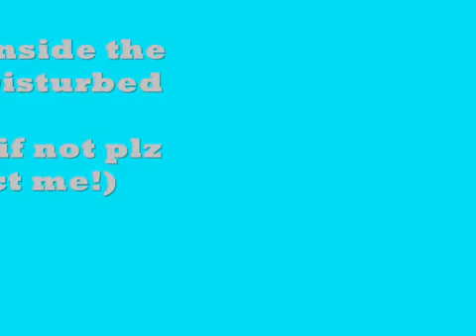Kayata's Demons-Naruto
my Naruto character Kayata and info on the demon caged inside of her. Kayata is not a real character and i do not own Naruto. i got most of these pics from photobucket and google images!